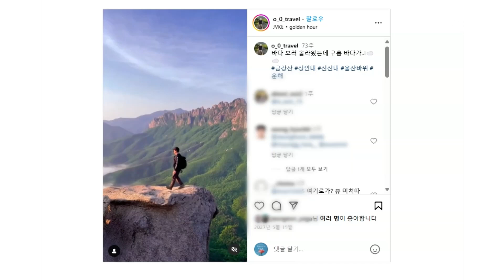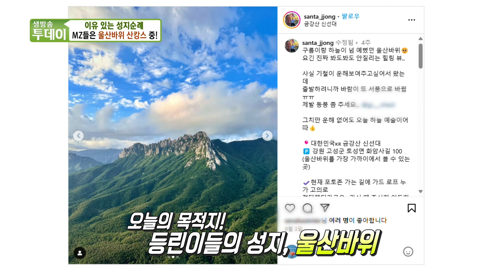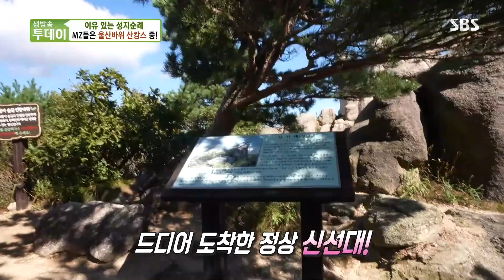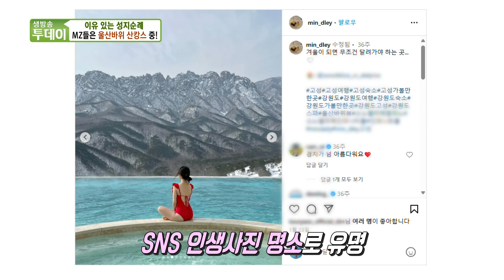[이유 있는 성지순례] 울산바위에 MZ들이 떴다!